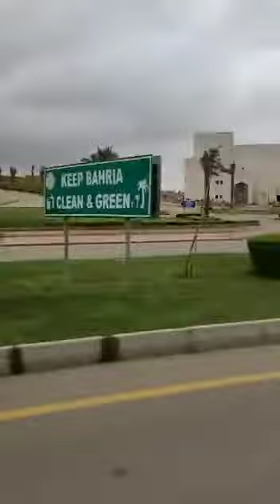Trip to Behriya Town Karachi